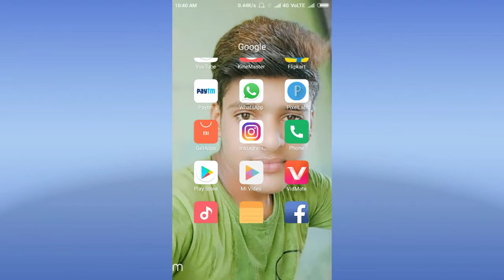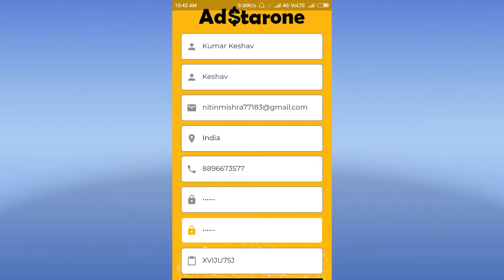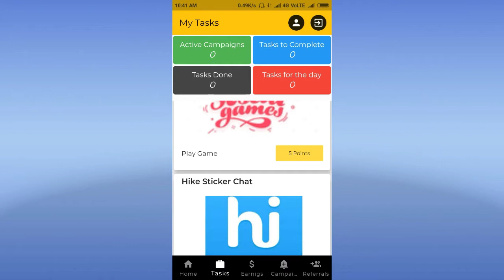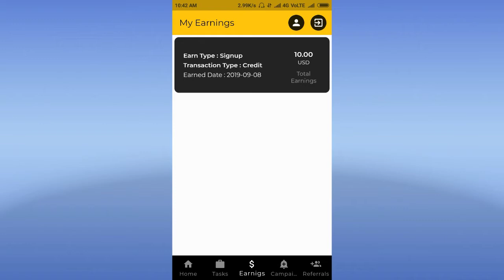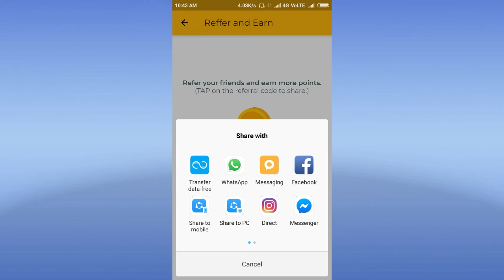Adstar One App Se Paisa Kaise Kamaye#How to Earn Money Ad Star One App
Twiter/NITIN MISHRA

Tik tok NITIN MISHRA

About This Vedio/(Hello Dosto Ajj Ki es Vedio May Humne Aaplogo Ko Ek Apps ke thru Paisa kaise kamaye )